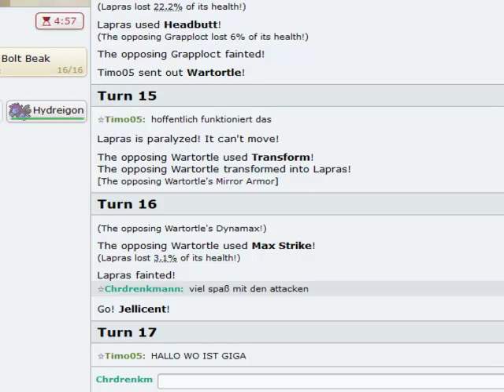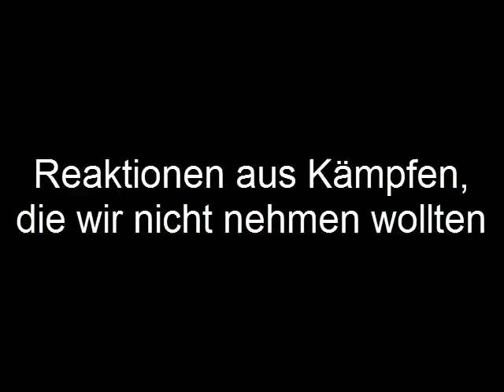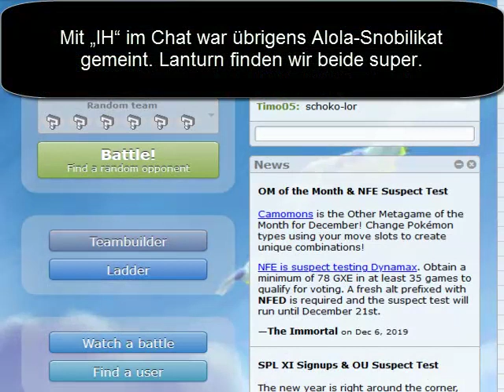Hackmons Cup - 67. Kampf - Eskalation, Teil 1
Für alle, denen die Hackmons-Videos sonst zu kurz sind. Heute finden wir vor allem die auftauchenden Pokémon interessant. Und morgen wird es in der Hinsicht nicht viel anders aussehen, verlasst euch drauf…